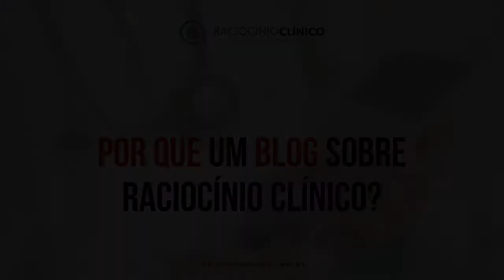UM ANO do Blog Raciocínio Clínico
Neste dia 10 de junho de 2018, o blog Raciocínio Clínico comemora seu PRIMEIRO ANIVERSÁRIO! Os editores do blog, Pedro, Fabrizio e Leandro compartilham neste vídeo: POR QUE eles começaram a estudar raciocínio clínico, e POR QUE eles resolveram fazer um blog sobre isso! Confira!